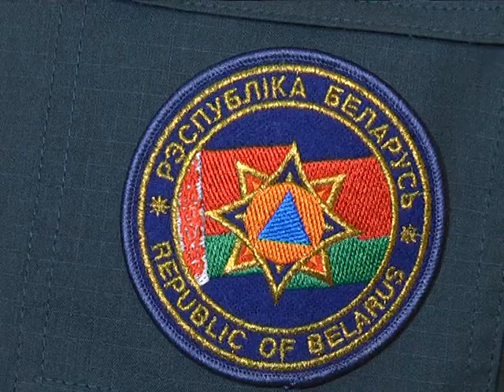2017-11-09 г. Брест. Акция МЧС «За безопасность вместе». Новости на Буг-ТВ.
Мероприятия в рамках республиканской акции "За безопасность вместе" продолжаются. Совместно с правоохранителями и сотрудниками социальных служб, спасатели провели большой открытый диалог. Кто принял в нем участие и какие проблемы , вопросы были - расскажет Анастасия Ноздрин-Плотницкая.